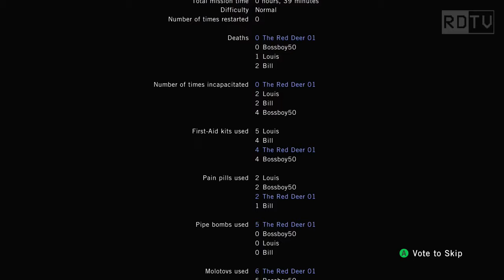TRENCH'S MOLOTOV OBSESSION!- Left 4 Dead co-op | Episode 4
Deer and Trench locate a military outpost in the middle of nowhere that is supposed to me an evacuation site. Although it looks more like the set for some old slasher movie. On the way, Trench develops an unhealthy obsession with Molotovs and fire in general. Will they reach the evac site safely? Or will Trench burn the whole damm forest with them in it.

References:

14:57 Band of Brothers